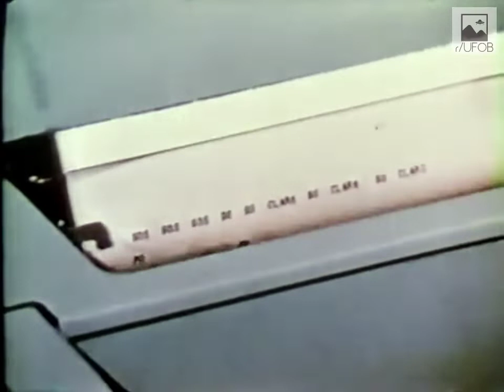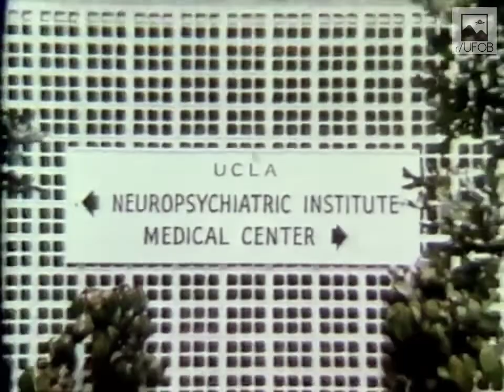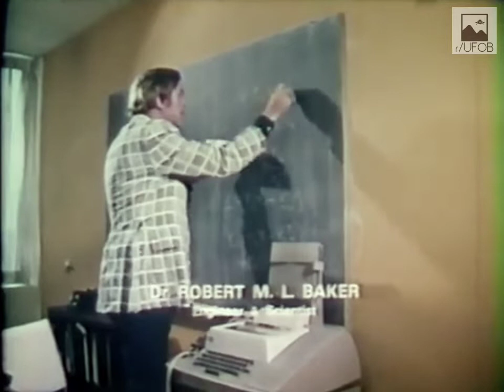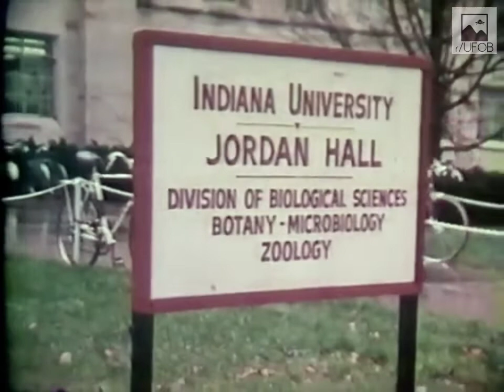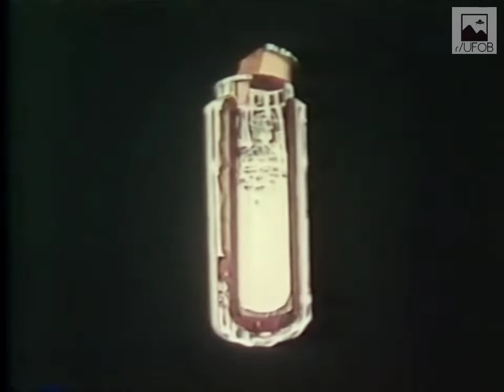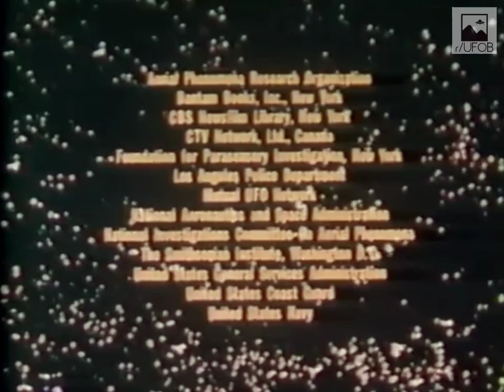1975 🇺🇸 UFOB [DOCU] Mysteries From Beyond Earth